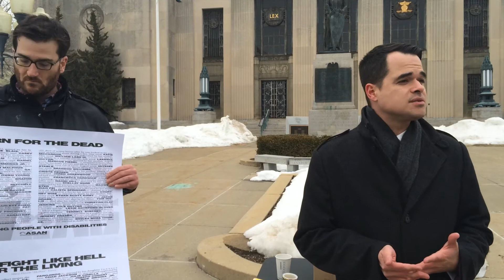The Autistic Self-Advocacy Network's Day of Mourning Vigil in New City, NY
Jason Ross the site coordinator read his speech and Senator David Carlucci also spoke during the opening remarks!

The Autistic Self-Advocacy Network's Day of Mourning 2014

Today we stand around on the First day of March to gather in a circle and remember those people with disabilities who were abused and killed without even fulfilling their life's purpose and mission. There were many people who died unnecessarily and without cause. A lot of the names you will see on this Poster, but many names go unnoticed. The Caregivers and Parents who murdered their loved ones were sympathized instead of the people who died who should have been mourned. Justice needs to be served when any life is taken for granted and taken away without cause. Every one has a purpose, every one has a right to live their life the way they know they can be a productive members of society, and be encouraged to do so.

We stand here today as one Human race as we remember at this vigil the lives of those people who could've had a good remarkable life, who could've gained, and achieved positive things in their life. Achievements that many of us take for granted and knowledge we learn or learned that these people could have had too. It's unfortunate that the society we live in does not appreciate and respect everyone who lives here. Society needs to change and society needs to realize everyone matters and everyone has a chance to take responsibility for their own lives.

We live, we survive, we have self-determination, we have resilience, we have power, we have strength, we are the ones who will survive even when it's our final time in this society to make our mark. Our mark is to ensure every Human being lives to their fullest advantage with extraordinary capabilities and intelligence the way we were intended to be built. Every one can use their minds to do anything they want to, it's just important to remember that we are to use our mind to be creative or invent a fulfilling enjoyment for the world to enjoy. Life is beautiful if you make it beautiful, but life is given to us to help support each other embracing the relationships we already have or will have in the future. In retrospect, we are a community, a very broad and diverse community of Humanity where we built a society to live in. That society we live in is guaranteed to help us be included, be rewarded, and be respected no matter what.

What more can I say? We need to support each other, but most importantly we need to embrace the very fact of our humanity and let us say: Give a Supportive Inclusive Environment a chance and be respectful, courteous, and loving to all those around you. Think twice before you say something or do something hurtful, and enjoy the remarkable world we live in. There are so many people who have so much to offer, so give life a chance and let everyone live their life the way they know how to live it.

Love can go two ways, sometimes it's one way, but we need to make it a two way street. Love means something when we journey through life accepting people's missions, people's gender, people's disabilities, people's personalities, people's sexualities, people's races, and people's vision for the world. Everyone lives and everyone has a chance to feel anointed to their respectful wishes on how they want to live their life, experience the world, rectify their past, and live their personal destiny. Not everyone believes in spirituality and not everyone does not believe in spirituality either. That is the beauty of the way we all live in this world. Everyone craves the talented world we live in, to live the dream we always wanted. Now is the time to live the dream we always wanted. Now is the time for people with disabilities to feel accepted to their guided light of the day, and build up a life too. No body should feel hurt, no body should be killed, and no body should feel their life does not matter because we all matter.

As I conclude my opening remarks to this important Vigil, we embark on a new era of guiding people, all people, toward the light, toward sky, toward the vision of clouds in the sky, to move forward and smile at the everybody around you. Thank you everyone for coming to this important part of history in the making for a journey toward hope, toward love, and toward a mission well served. Now I introduce you to our State Senator David Carlucci to say a few words about this Vigil. Thank you...